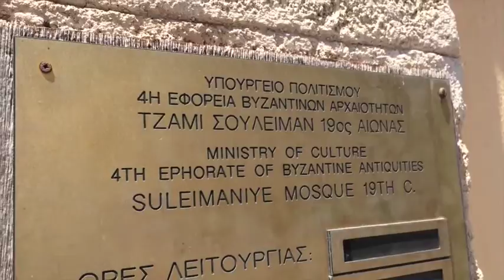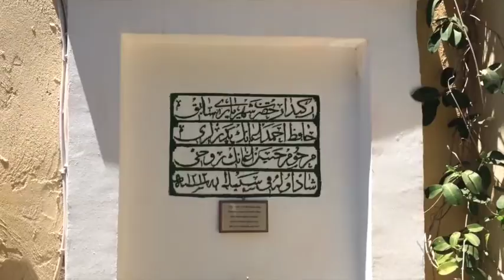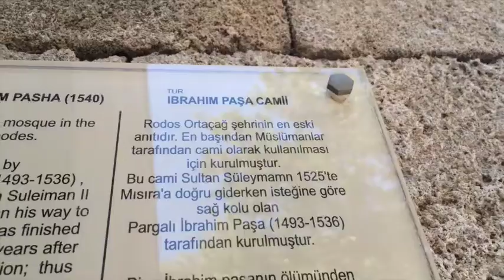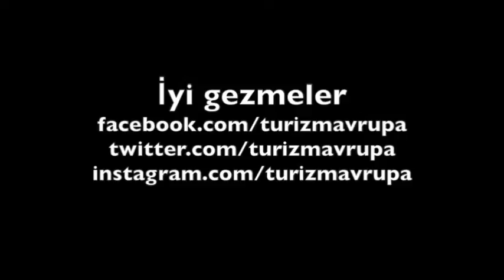Rodos: Kanuni Sultan Süleyman'ın adı hala bu adada yaşıyor - İzleyin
Kanuni Sultan Süleyman döneminde fethedilen ve 400 yıl Osmanlı toprağı olarak kalan Rodos Adası'nda hala tarihimizin izlerine rastlayabilirsiniz. İzleyin